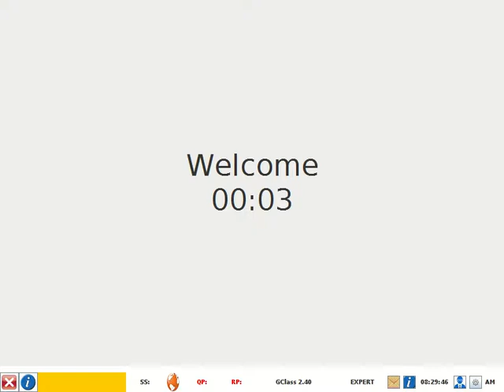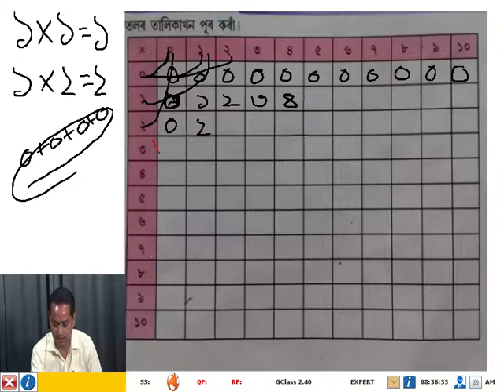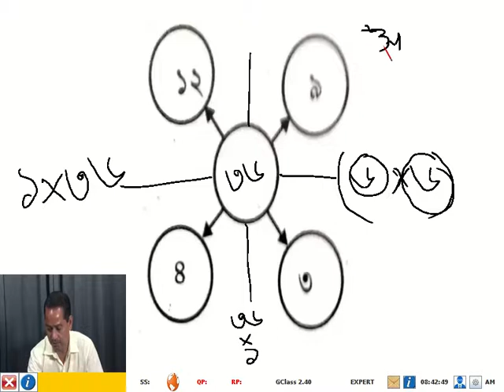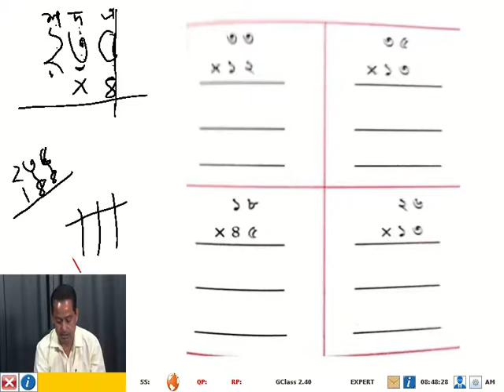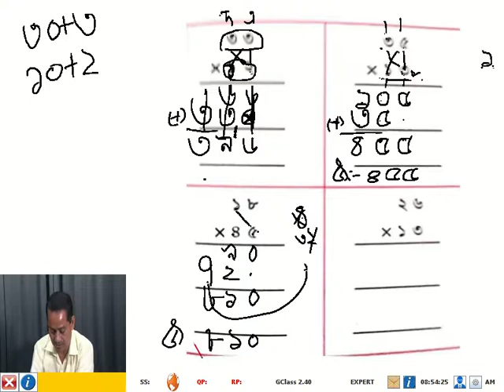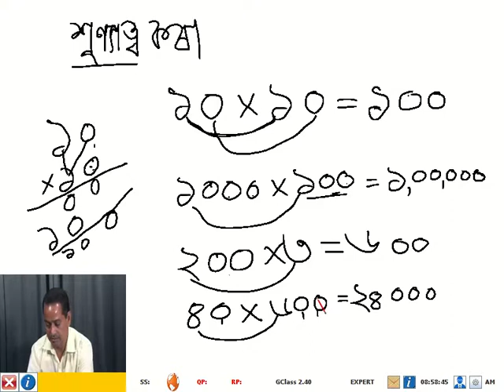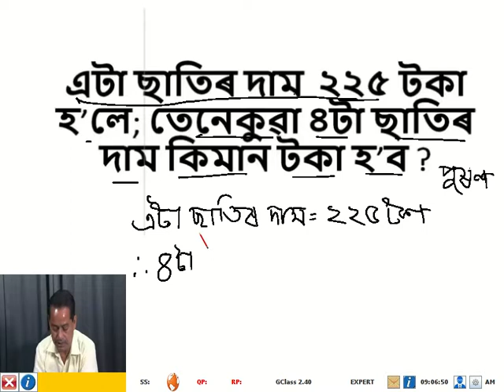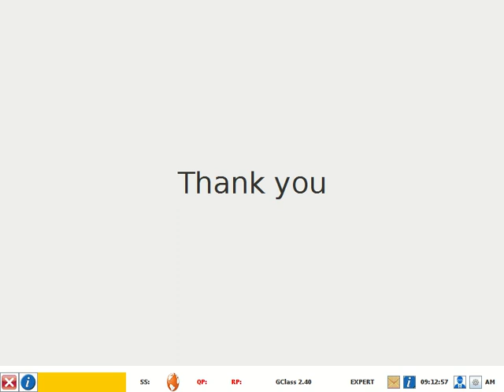4std Maths Lesson 6